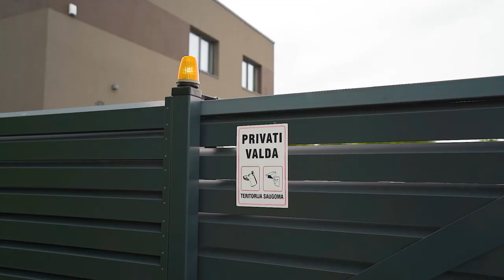BMW G82 conversion to PRO Drift Car! 800whp machine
Last parts from Avas motors G82 build!